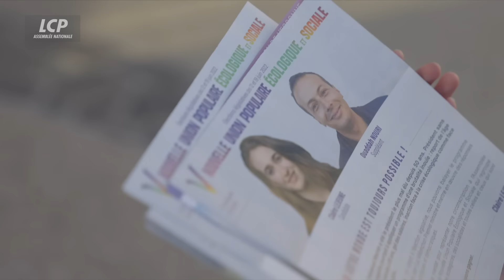Qui est la jeunesse insoumise ? | Les débats de Débatdoc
A l'occasion du premier tour de ces élections législatives, un électeur sur deux, âgés de 18 à 24 ans, a voté en faveur du Nouveau Front Populaire. Nombre d'entre eux sont des sympathisants de La France Insoumise, qui avaient soutenu Jean-Luc Mélenchon lors des dernières élections présidentielles puis législatives de 2022. Quelles sont les attentes de ces jeunes ? Quelles sont leurs motivations politiques ? Pour en débattre Jean-Pierre Gratien reçoit la députée Sarah Legrain ainsi que les journalistes Olivier Pérou et Lilian Alemagna.

LCP fait la part belle à l'écriture documentaire en prime time. Ce rendez-vous offre une approche différenciée des réalités politiques, économiques, sociales ou mondiales. autant de thématiques qui invitent à prolonger le documentaire à l'occasion d'un débat animé par Jean-Pierre Gratien, en présence de parlementaires, acteurs de notre société et experts.